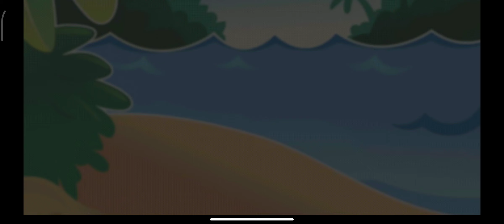Candy Crush 281~285Level Game Breakthrough Process